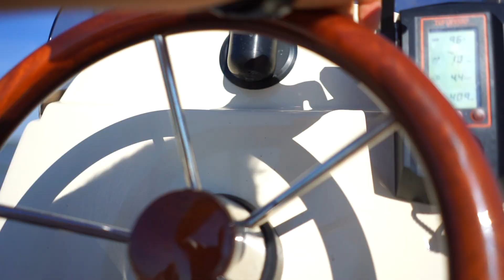Fertő tó, nyári csónakozás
nyári kikapcsolódás a Fertő tavon.